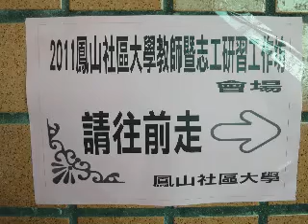鳳山社大教師群研習